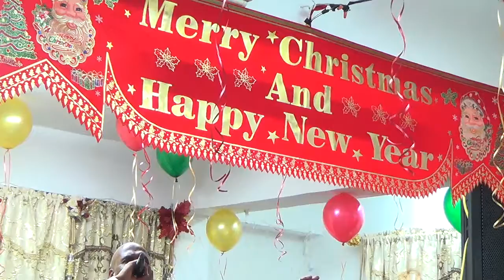Word in Action Ministry Sunday 17th December 2017 Part 1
Word In Action Ministry
#183 Edinburgh Village Chaguanas
Trinidad WI

Leaders: Prophet Sylvan Benny & Prophetess Ameena Benny